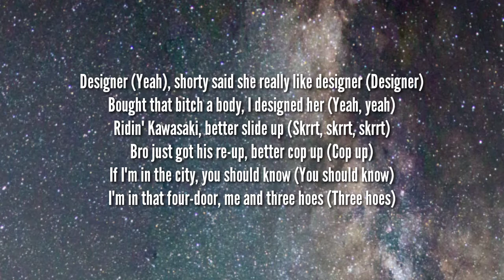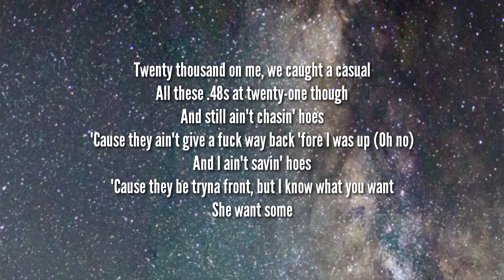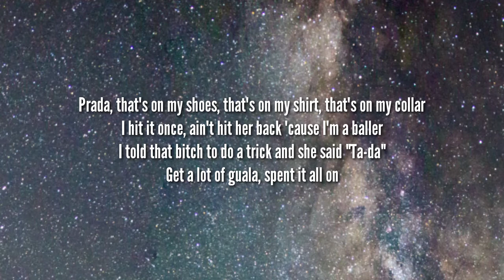24kGoldn - Prada (Lyrics) ft. Lil Tecca